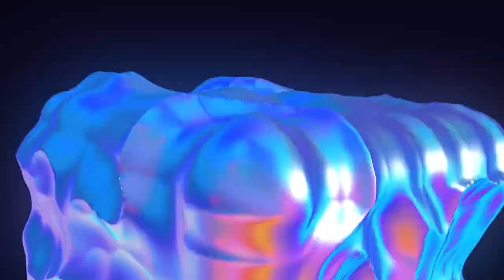‼️Vielen lieben Dank 🤝für über 2000 Abos ❤️ - #220224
Ich bedanke mich herzlichst für eure Unterstützung und Anerkennung.🙏
Den neuen Meilenstein "2000" feiere ich und freue mich, das so viele Menschen dem Kanal folgen.

FREE Intro Templates NO TEXT NO LOGO - All Softwares